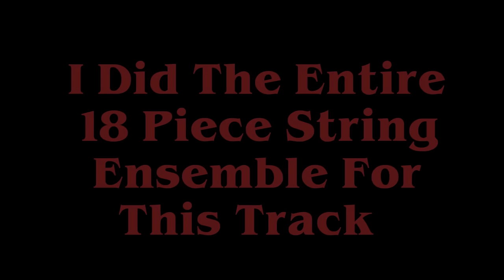Stranger Things S4 | Running Up That Hill (Kate Bush Cover)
Check out 'Colm's Picks' on the Skellig site, for extra handsome-retention